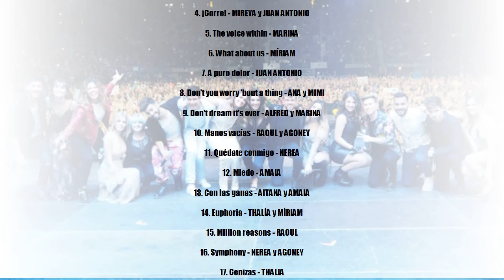La gira de OT 2017 arranca conquistando Barcelona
★ Summary ➜Repasamos los momentazos que hicieron vibrar a un Palau Sant Jordi entregado y todas las canciones de la gira de OT 2017.